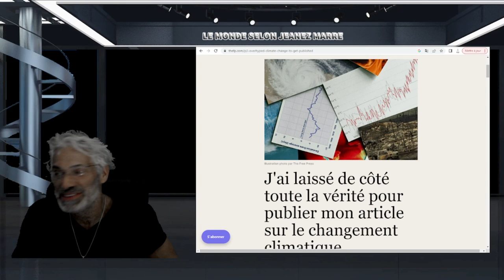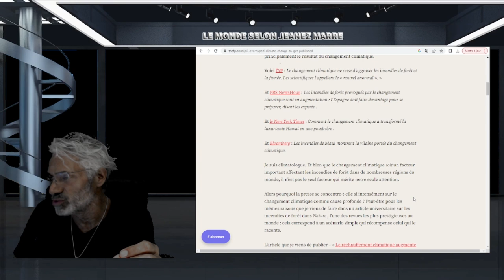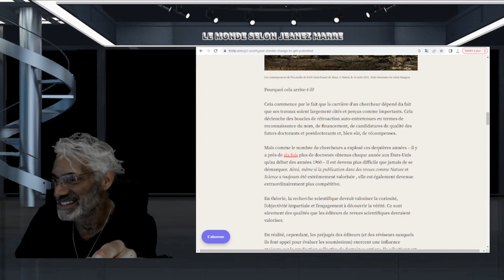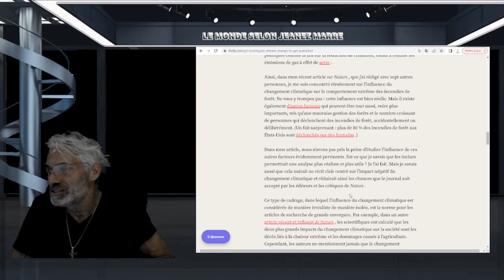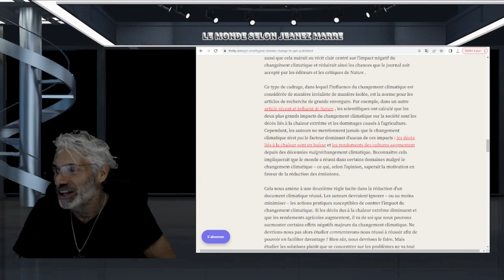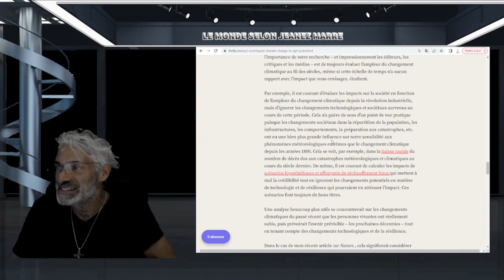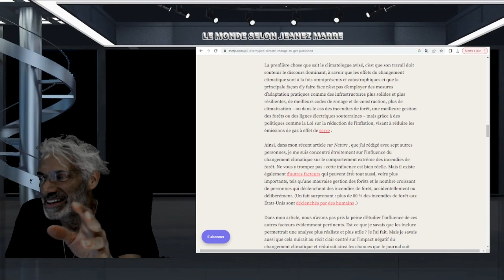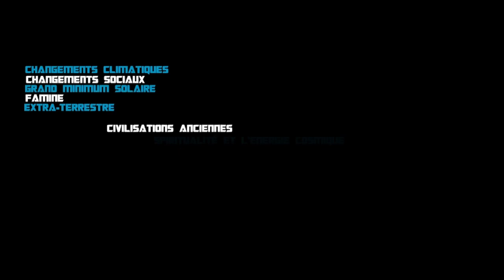DERNIÈRE HEURE; UNE BOMBE MÉDIATIQUE VIENT D'EXPLOSER ET EXPOSE LES CHARLANTANTS DU CLIMAT